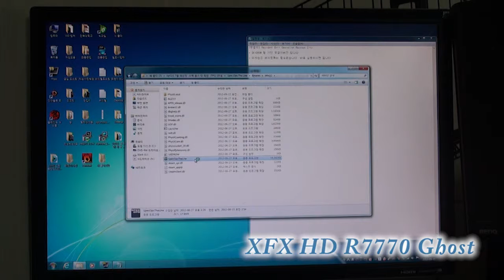XFX R7770 Ghost Gametest